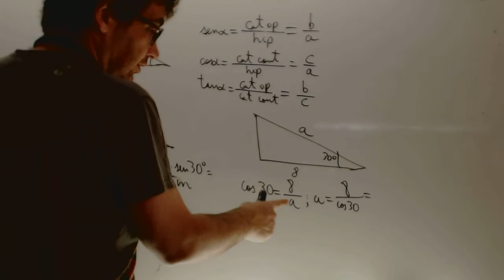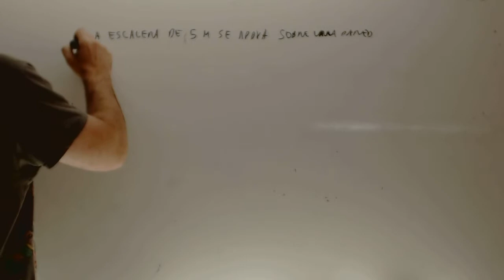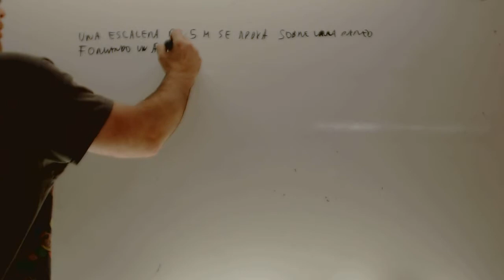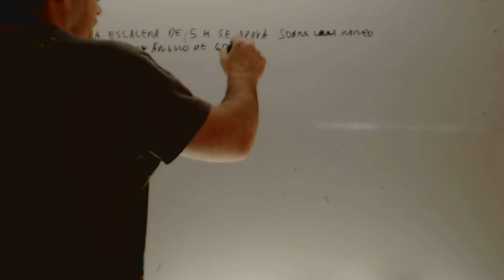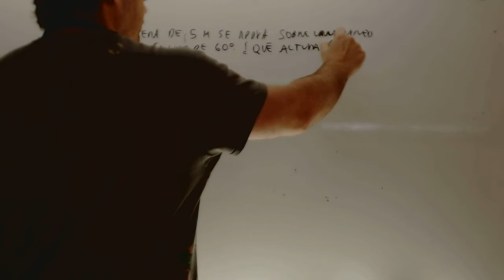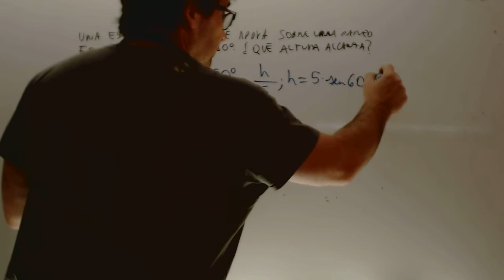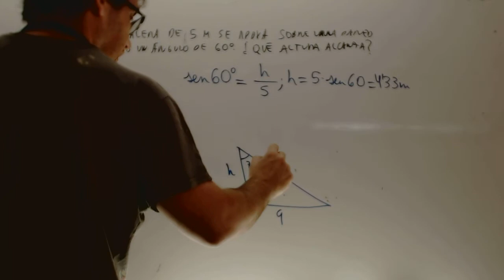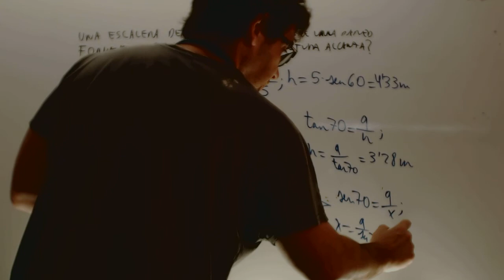Trigonometria Ejercicios Examenes Acceso Ciclos Formativos Academia Usero Estepona